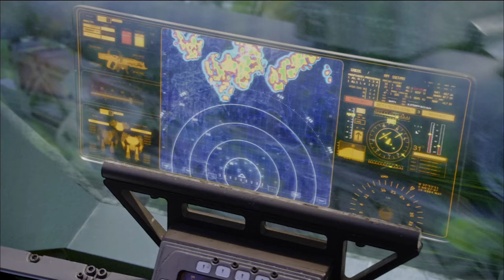The Final Battle (Part 3) - AVATAR (4k Movie Clip)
Stream/Download AVATAR (The Tribute - Music Inspired by the Motion Picture) by “The Angel” out everywhere now!

Watch the Official Trailer of AVATAR 2: The Way Of Water – only on theaters Dec 16th

About AVATAR:

On the lush alien world of Pandora live the Na'vi, beings who appear primitive but are highly evolved. Because the planet's environment is poisonous, human/Na'vi hybrids, called Avatars, must link to human minds to allow for free movement on Pandora. Jake Sully (Sam Worthington), a paralyzed former Marine, becomes mobile again through one such Avatar and falls in love with a Na'vi woman (Zoe Saldana). As a bond with her grows, he is drawn into a battle for the survival of her world.